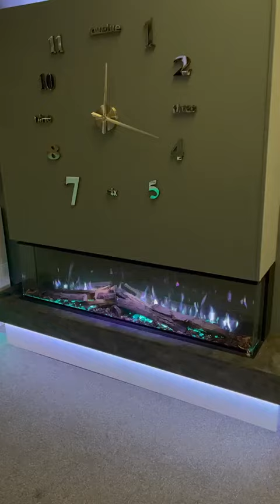Solus 1800 electric fire with Coppice real logs